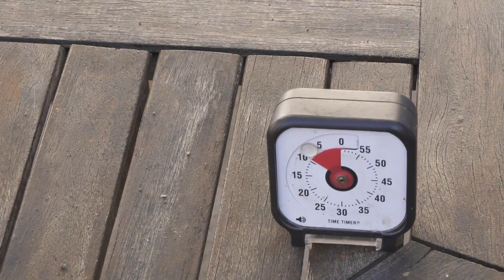Journal d'une hyperactive en confinement le 6 avril 2020 à Tours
Un dimanche vide.
rien rien rien sauf la pluie.